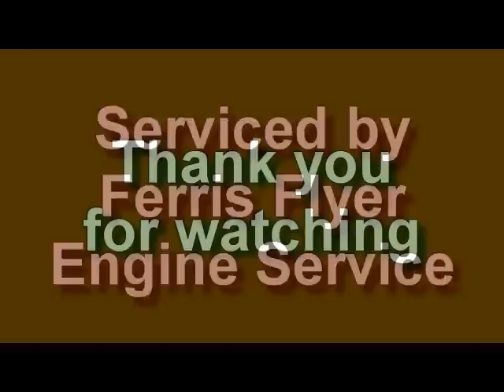American Flyer Blue comet with long consist